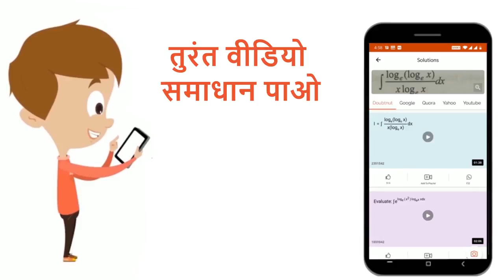एक छात्र अगले आधे घंटे में एक परीक्षा के लिए उपस्थित होने वाला है। वह बहुत व्याकुल होता है। उसका...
एक छात्र अगले आधे घंटे में एक परीक्षा के लिए उपस्थित होने वाला है। वह बहुत व्याकुल होता है। उसका चेहरा लाल होता है, और उसकी हृदय स्पंदन बढ़ी हुई होती है। निम्नलिखित में से कौन इसका संभावित कारण हो सकता \nहै?
Class: 12
Subject: BIOLOGY
Chapter: NEET TEST 31
Board:NEET

👉 Have Any Query? Ask Us.